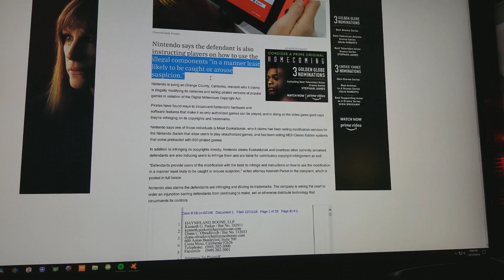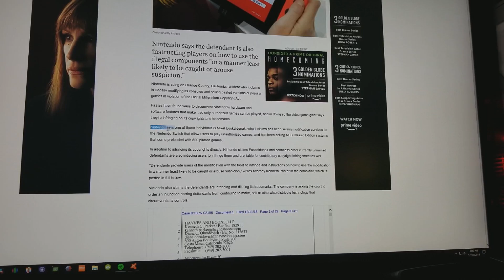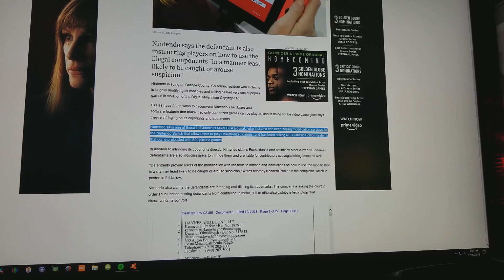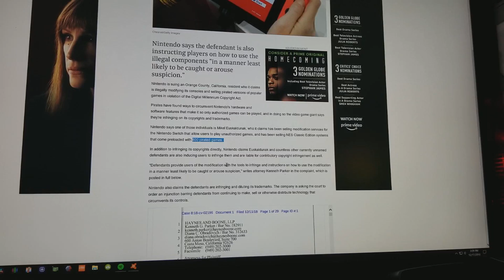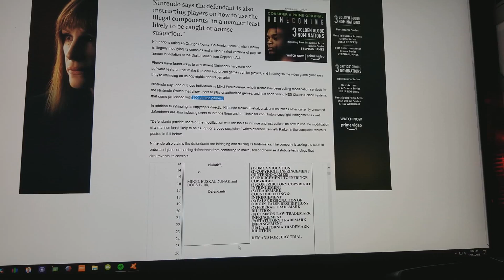People Who Mod Their Nintendo Switch Need To Hear This